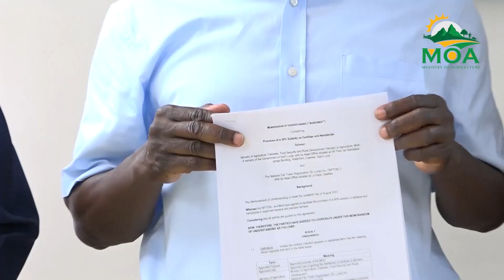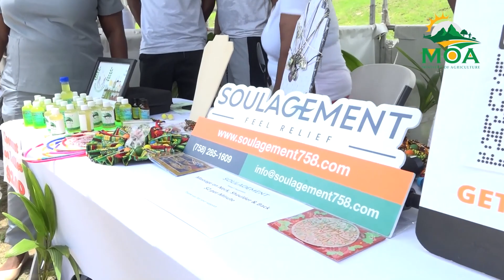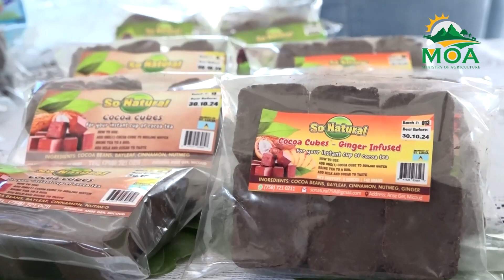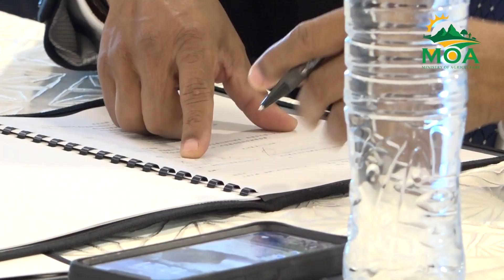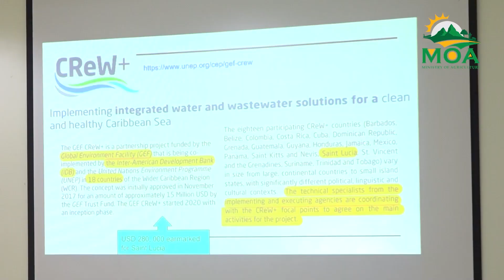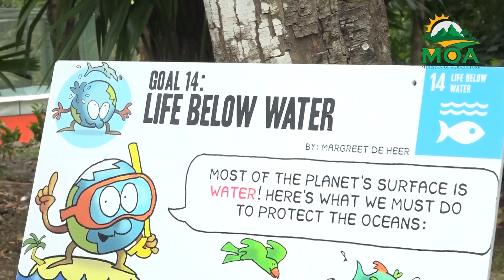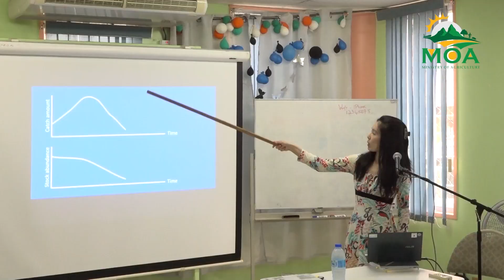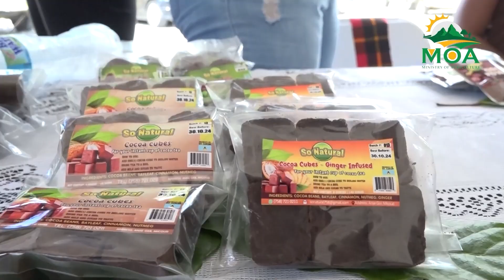Year End Review 2023